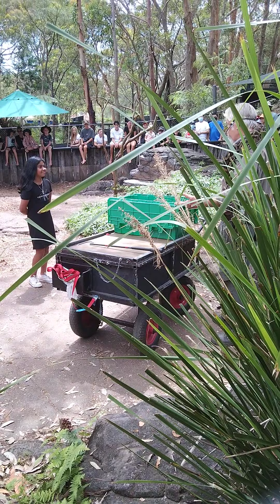Aussie repltile park